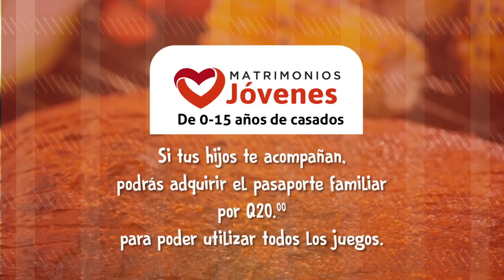Churascón Pérez - Matrimonios Jóvenes - Marzo 2018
No te quedes con hambre y ven tu con pareja al Churrascón Pérez. Para matrimonios de 0 - 15 años de casados, el sábado 31 de marzo 14:30 hrs. en el estacionamiento de La Fráter Ciudad San Cristóbal, tendremos comida, juegos y mucho más. Pasaporte familiar   tiene un valor de Q20 (acceso a los juegos) Te invita la Red Matrimonios Jóvenes